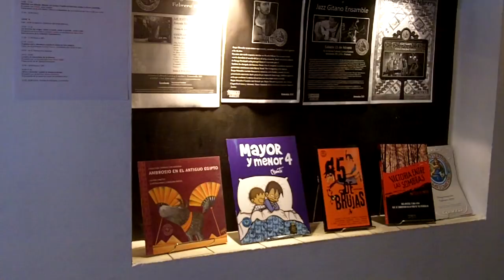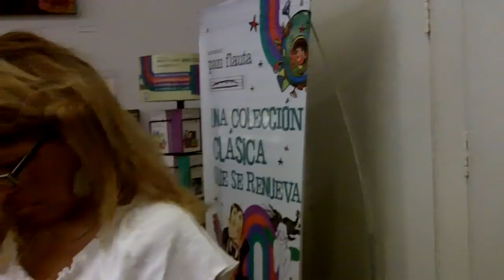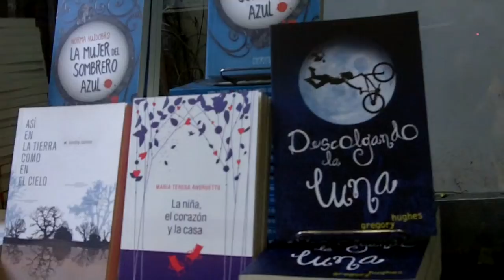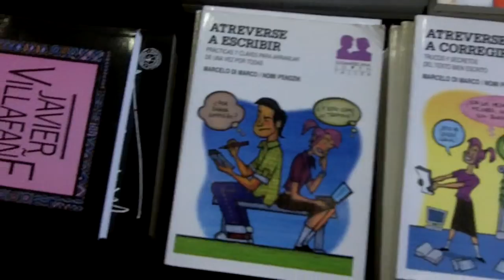Encuentro anual de libros y maestros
Se realizará el miércoles 15 y el jueves 16 de febrero en el Centro Cultural Caras y Caretas. La entrada es gratuita y se entregarán certificados de asistencia.

En el encuentro de Libros y maestros participarán como invitados varios autores de Random House Mondadori Argentina, entre ellos: Liliana Cinetto, Marcelo Di Marco, Chanti, Canela, Ana María Shua, Mercedes Pérez Sabbi y Norma Huidobro